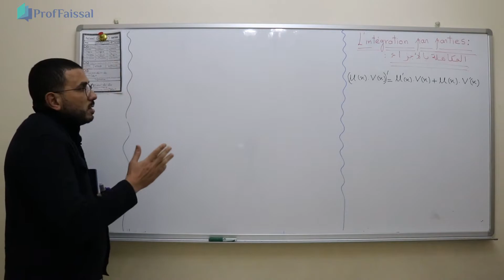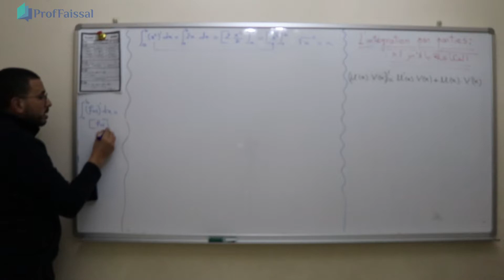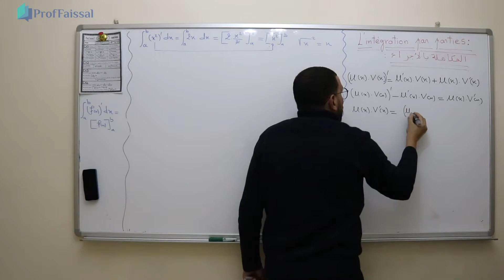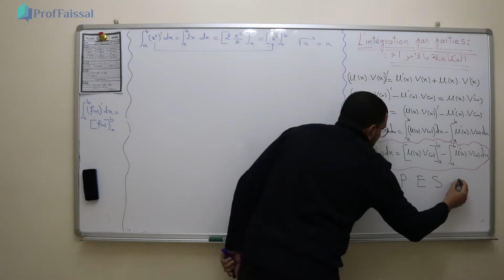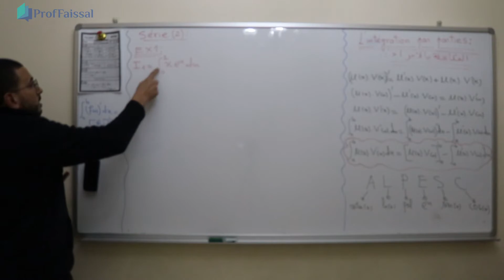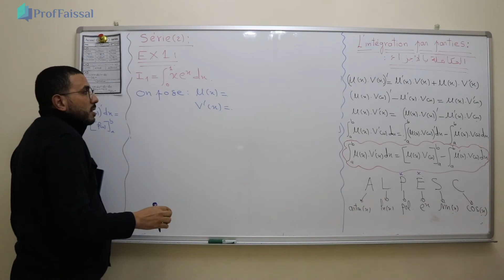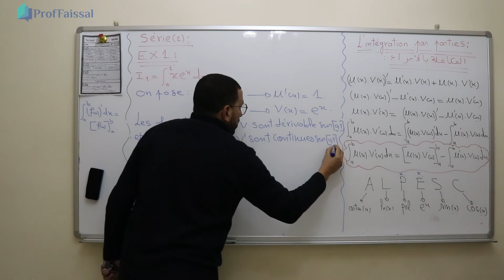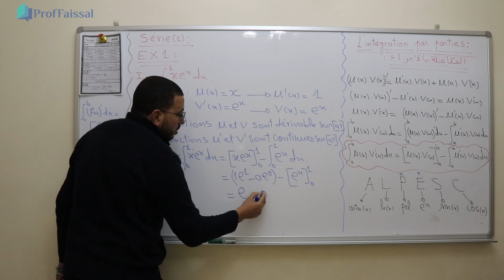2ème Bac : Calcul intégral (Série 2 / Partie 1) - الثانية باكالوريا : درس الحساب التكاملي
الأستاذ : فيصل / المستوى : ثانية بكالويا
Prof Faissal : 2eme Bac

الثانية باكالوريا
درس الحساب التكاملي
الحساب التكاملي
Calcul intégral
2eme bac
bac maroc
bac maths exponentielle
math bac
math bac maroc